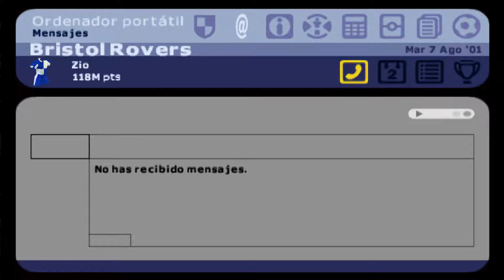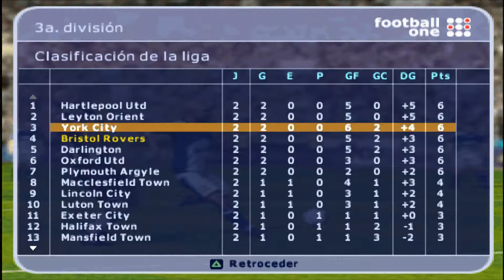1.Manager de Liga 2002(Bristol Rovers).De Tercera a primera(otra vez)!!!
Nueva serie intentando de nuevo una proeza que conseguí años atrás.
Suerte.